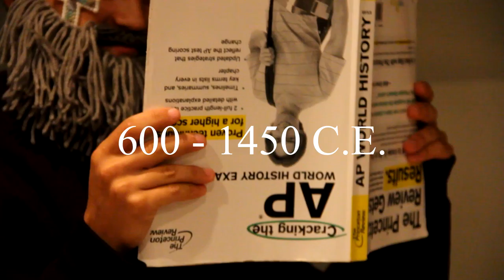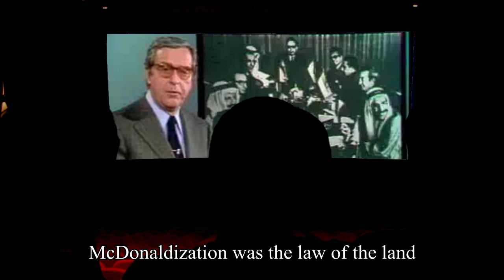AP World Greatest Hits: An Epic Poem of the Farces and Tragedies of History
- 0:00 Bohemian Rhapsody (Queen)
- 1:00 We didn't start the fire (Billy Joel)
- 2:09 Wonderful World (Sam Cooke)
- 3:40 Under Pressure (Queen)
- 5:33 In The Jungle (The Tokens)
- 7:06 Johnny B. Goode (Chuck Berry)